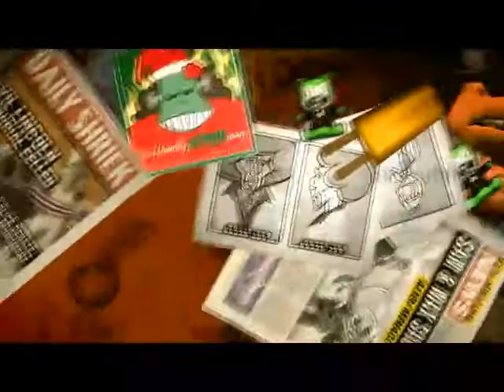Sam & Max Beyond the Alley of Dolls intro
sam & max keep on truckin away at the zombie theme, or is it clones? or sinister dopplegangers? i dunno. they're just... doing it. how about you stop reading this and figure out for me what kind of theme they're mocking now